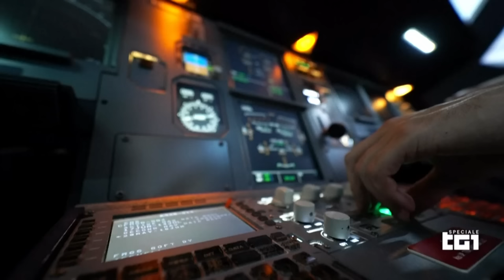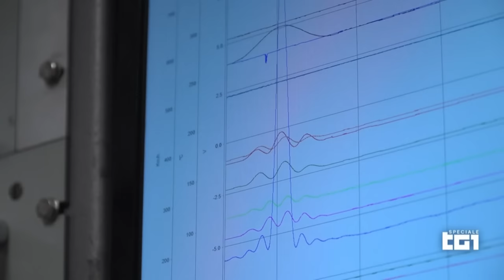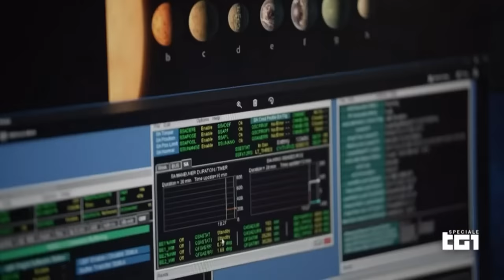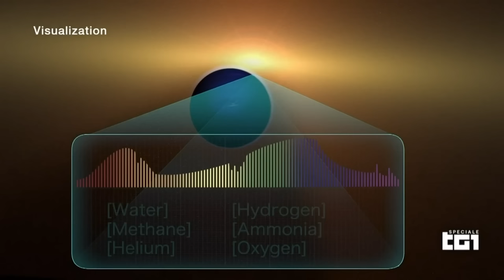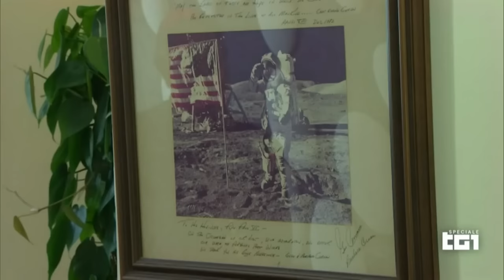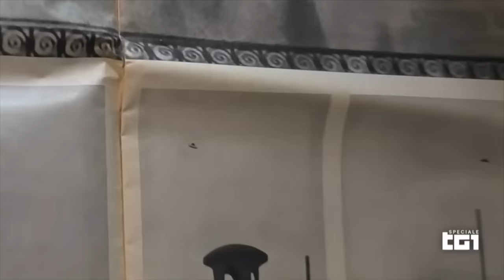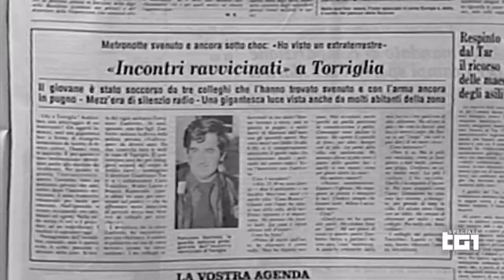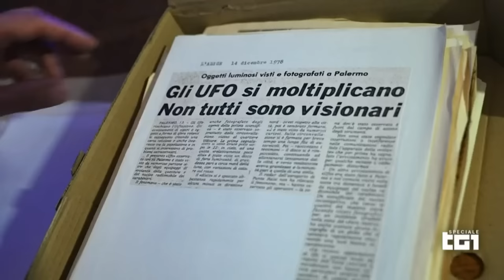Figli delle Stelle | Mauro Biglino ospite a Rai1 (seconda parte)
La seconda parte del documentario ideato e curato dalla giornalista Elisabetta Mirarchi per Speciale Tg1.

🇬🇧 English and 30 other languages subtitles.